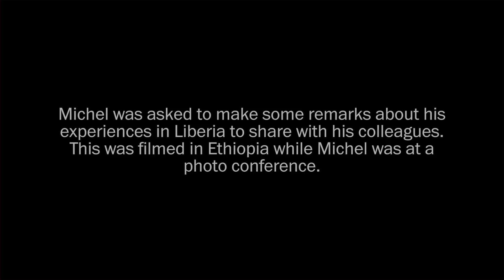Michel du Cille on covering the Ebola crisis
Michel du Cille was asked to make some remarks about his experiences covering Ebola in Liberia to share with his colleagues. This was filmed in Ethiopia while Michel was at a photo conference. He passed away in Liberia on Thursday, Dec. 11.